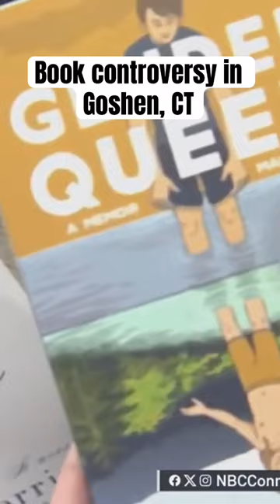Book removal debate in Goshen, Connecticut